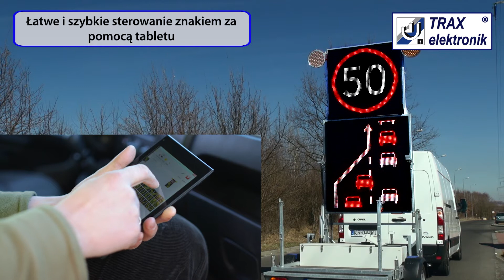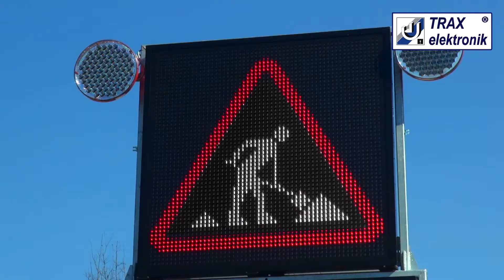VMS trailer/Mobilny znak zmiennej treści/Mobile VMS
UOPG3 B1 is a mobile version of a variable message sign. It consists of a single-axle trailer, a VMS set and an independent power battery supply system and is designed to support road works away from the power grid. The graphic matrix with LED full RGB colour technology enables you to display any signs (warning, prohibition, injunction, information), any alphanumeric characters, graphics and symbols. Content can be presented as a static image, sequential images or a short animation. UOPG3 B1 is compliant with PN-EN12966 norm for illuminated signs. The sign is controlled wirelessly (Wi-Fi connectivity) via a mobile device (a tablet). VMS is also equipped with a GSM communication module and a GPS receiver, which allows traffic management, status and location monitoring from any remote computer with Internet access.